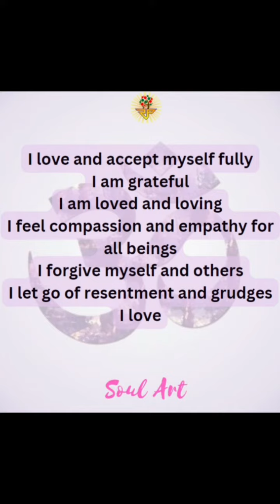Feeling Hurt??? Let go of the Hurt....